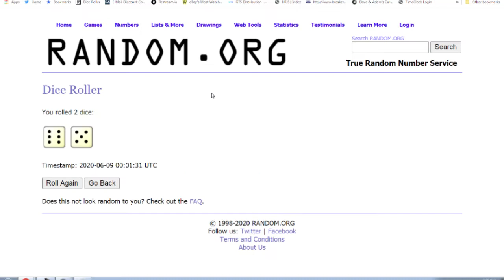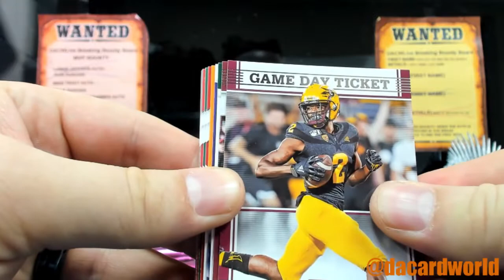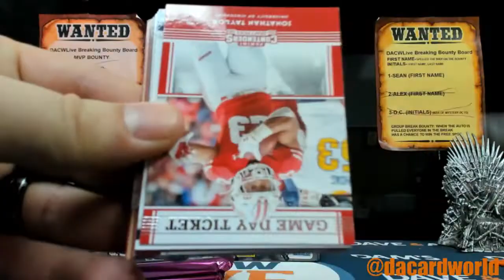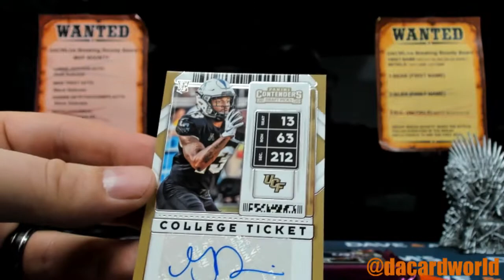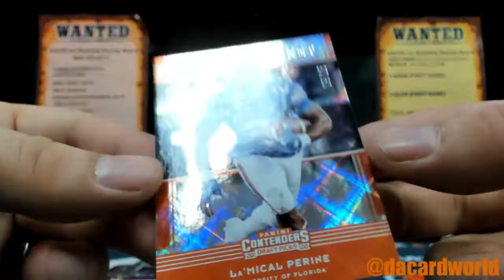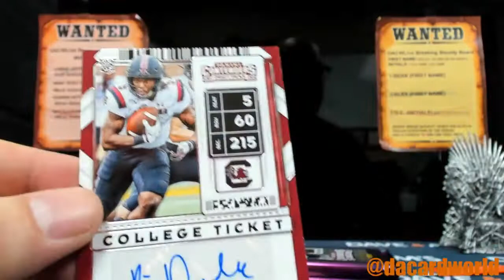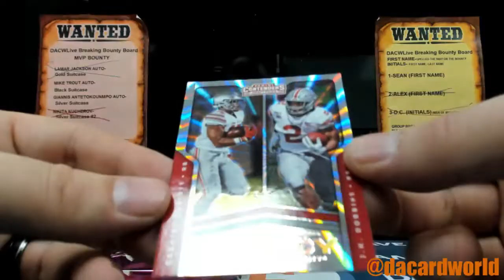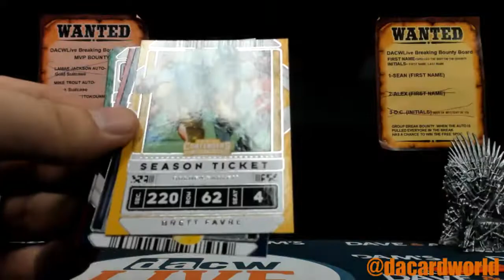2020 Panini Contenders Draft Picks 1st Off The Line Football 3-Box- DACW Live 8 Spot Rndm Div Brk #1